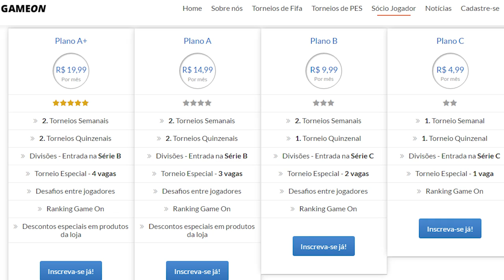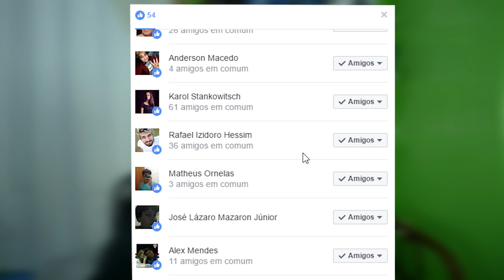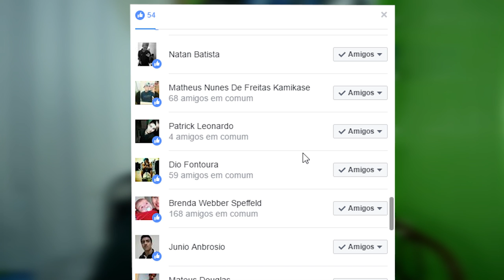PES 2017 - FLAMENGO E CORINTHIANS EXCLUSIVOS E NOVIDADES!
TAGS: Survival Horror + Márlon Teixeira Ferreira + TERROR + Gameplay + PES + FUTEBOL + PRO EVOLUTION SOCCER + FIFA + SOCCER + notag +